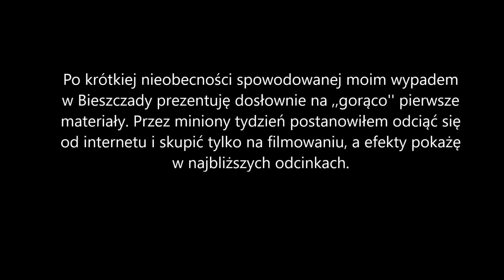Spotkałem myśliwych - odcinek 101 Polowanie w bramie Bieszczad część I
Zapraszamy na spotkanie z beskidzkimi i bieszczadzkimi myśliwymi.